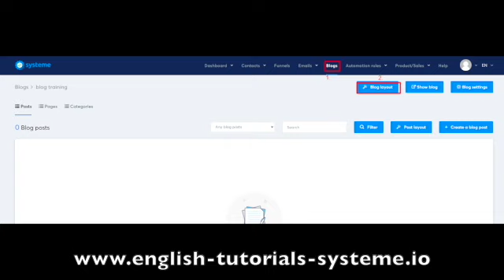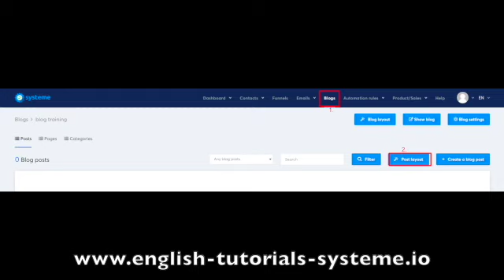How to manage blog layout and post layout on systeme.io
Your access to your membership area 40 templates systeme.io will be sent to you by email.

Once you have access to your free membership area you will access the list of templates.

✅To download a systeme.io template from the membership area, please first open a free account on Systeme.io by clicking here :

Then once connected, click on the links to download the templates that you will find in your membership area.

Your templates will automatically be downloaded into your Systeme.io funnels

⚠️If you click on the template download link systeme.io without having opened an account, the link will redirect you directly to the Systeme.io homepage.